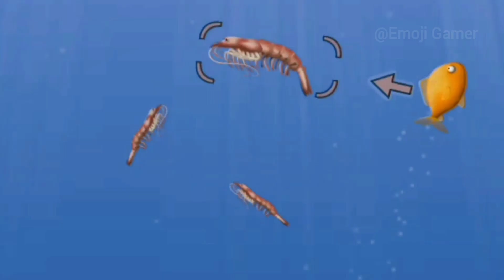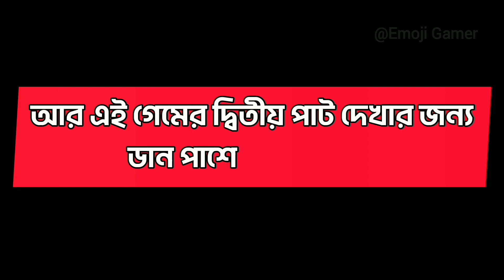পৃথিবীর সবচেয়ে বড় মাছ খেয়ে নিলো সব কিছু 🦈😭 || The Big Fish || Tasty Blue Bangla gameplay Video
Game Name : Tasty Blue

About : Emoji Gamer is a YouTube Channel, where you will find gaming videos in Bangla, I hope this video was Useful and you liked it, if you did press the thumbs up button.

I TRIED TO KILL CHOO - CHOO CHARLES (Part 2) || Yeah Noob Gamer
GRANNY 3 TRAIN ESCAPE || Yeah Noob Gamer
Granny Chapter Car Escape - Full Gameplay Bangla || Yeah Noob Gamer
Granny এর জামাইয়ের ডায়বেটিস🤣 | Granny Chapter 2 | Part 5 | Boat Escape
Granny কি মারা গেল🥺😭 | Granny Chapter-1 | Part 2 | OmarG
আবার মার খেলাম 😭 | Granny | Mulo The Gamer | Full Bengali Gameplay | Main Door Escape
মাথা কাটা দাবন 🚿😭| Horror zone: Pipe Head | Mulo The Gamer | Bengali Gameplay
বুড়ো বুড়ি মিলে খুব মারলে! 🥺 | Granny Chapter 2| Mulo The Gamer | Boat Escape | BeGameplaymeplay

সোনার জল | Bengali Moral Stories | Bangla Cartoon Golpo | Rupkothar Golpo | Thakumar Jhuli কাটুন
Shooting Footing || buddhuramer golpo || Comedy Golpo || mojar golpo
Jamai 420 | Koilasher golpo || Bangla Comedy || Thakumar Jhuli || Ssoftoons
কলা বাগানে রুই মাছ | Kola Bagane Rui Mach | Fox Cartoon | Rupkothar Golpo | Bangla Cartoon Golpo
মিচকের তিন বউ পুকুরে ঘুমায় | Misker Tin Bou Pukure Ghumay | Fox Cartoon | Rupkothar Golpo | Bangla
অলস স্বামীর তিন বউ | Olos Samir Tin Bou | Fox Cartoon | Rupkothar Golpo | Bangla Cartoon Golpo
রান্না ঘরে আখ চাষ | Ranna Ghor Akh Chas | Fox Cartoon | Rupkothar Golpo | Bangla Cartoon Golpo
পাগোল সিয়ালের বউ চাষ | Pagol Siyaler Bou Chas | Fox Cartoon | Rupkothar Golpo | Bangla Cartoon Golpo
কিপটে বাড়ির বিয়ে || Kipte Barir Biye Bangla Comedy Video || Swapna TV New Video 2023
Lullu Vs Motsyopret | LULLU BHUTER BANGLA CARTOON || BANGLA GOLPO || SSOFTOONS GOLPO
LULLU EBONG KASTE HATURIR KHICHURI | LULLU BHUTER BANGLA CARTOON || BENGALI GHOST || SSOFTOONS GOLPO

পরিত্যাক্ত বাড়িতে জিন ভূতের  ভয়ংকর কর্মকাণ্ড || Haunted Abandoned House || Ghost Fighter
ভূতুড়ে পুতুলের হাত থেকে কিভাবে বাঁচবো🤯 | Emily Wants To Play | Part-5
এ কোথায় ফেসে গেলাম আমি! 😭 | No Rest Horror Game | Mulo The Gamer | Bengali Gameplay
গ্রামের বউ vs শহরের বউ Gramer Bou vs Shohorer Bou | Cartoon Bangla Cartoon | Rupkotha Cartoon TV
প্রেমিক ফুচকা ওয়ালা | Premik Fuska Oala | Fox Cartoon | Rupkothar Golpo | Bangla Cartoon Golpo
সাহসের কথা | Whispers of Courage in Bengali | এ কোথায় ফেসে গেলাম আমি! 😭 | No Rest Horror Game | Mulo The Gamer | Bengali Gameplay
ঘুমন্ত সুন্দর রাজকুমারী | The Sleeping Beauty in Bengali |
রুপোর থালা চুরি | Bangla Cartoon Golpo | Rupkothar Golpo | Bengali Moral Stories কাটুন | Dhada Point